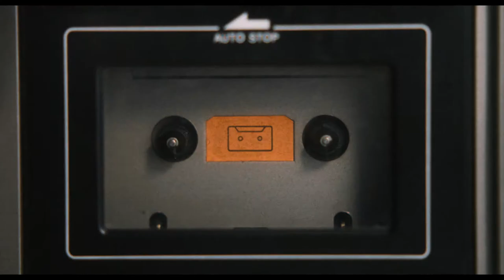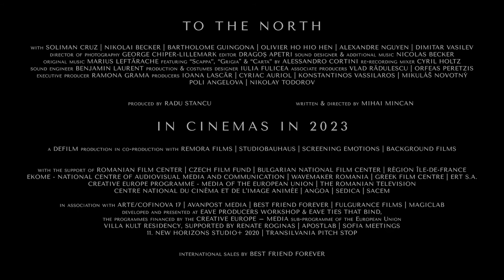TIFF63 | To the North [INTERNATIONAL COMPETITION]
To the North
Mihai Mincan
Romania, Greece, Bulgaria, Czech Republic, France
1996, open sea. During his shift on a transatlantic ship’s deck, Joel, a religious Filipino sailor, discovers Dumitru, a Romanian stowaway hidden between some containers. If he is spotted by the Taiwanese officers running the vessel, Dumitru is at risk to be thrown overboard. Joel decides to hide him, as a sign of his gratitude toward God. Soon, a dangerous cat and mouse game begins. When his crew, his own friends, and even God himself start to turn their backs on him, Joel learns that he has to face his cruel destiny alone. Inspired by a true story and first formulated as a radio documentary, this is a story – in the words of its own creator – “about moral choices, kindness and compromise, courage and fear. A film that could speak to people about their own lives.”
Προς τον βορρά / To the North
Μιχάι Μιντσάν
Ρουμανία, Ελλάδα, Βουλγαρία, Τσεχία, Γαλλία
Βρισκόμαστε στο 1996, στα ανοιχτά της θάλασσας. Κατά τη διάρκεια της βάρδιας του στο κατάστρωμα ενός υπερωκεάνιου, ο Τζόελ, ένας θρησκευόμενος ναύτης από τις Φιλιππίνες, ανακαλύπτει τον Ντουμίτρου, έναν λαθρεπιβάτη κρυμμένο ανάμεσα στα κοντέινερ. Σε περίπτωση που τον βρουν οι Ταϊβανοί διοικητές του πλοίου, ο Ντουμίτρου κινδυνεύει να πεταχτεί στη θάλασσα. Ο Τζόελ αποφασίζει να τον προστατεύσει, σε ένδειξη της ευγνωμοσύνης του απέναντι στον Θεό. Σύντομα ξεκινάει ένα επικίνδυνο κρυφτοκυνηγητό. Όταν το πλήρωμα, οι φίλοι του, ακόμα και ο ίδιος ο Θεός τού γυρίζουν την πλάτη, ο Τζόελ αντιλαμβάνεται ότι πρέπει να αντιμετωπίσει μόνος του τη σκληρή του μοίρα… Εμπνευσμένη από αληθινά γεγονότα και σε συνέχεια της πρώτης της παρουσίασης σε μορφή ραδιοφωνικού ντοκιμαντέρ, αυτή είναι μια ιστορία –με τα λόγια του δημιουργού της– «για τις ηθικές επιλογές, την καλοσύνη και τον συμβιβασμό, το θάρρος και τον φόβο. Μια ταινία που θα μπορούσε να μιλήσει στους ανθρώπους για τη δική τους ζωή».
63rd Thessaloniki International Film Festival: 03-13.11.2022